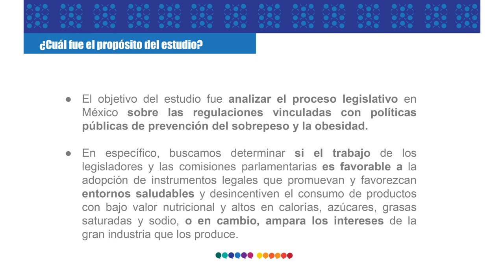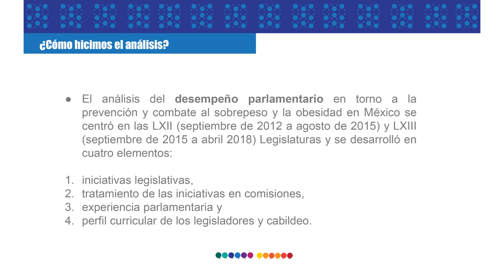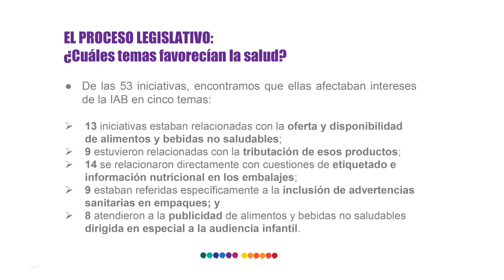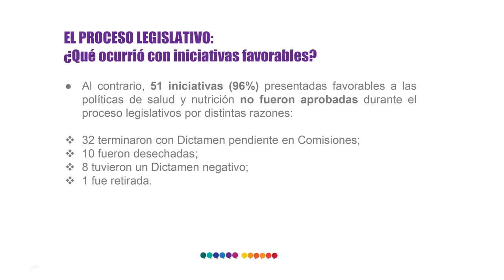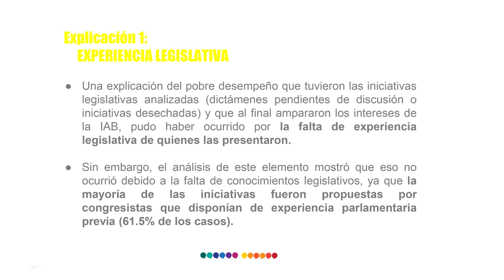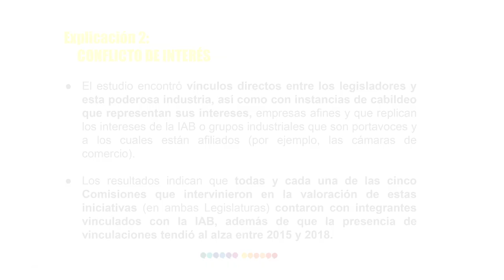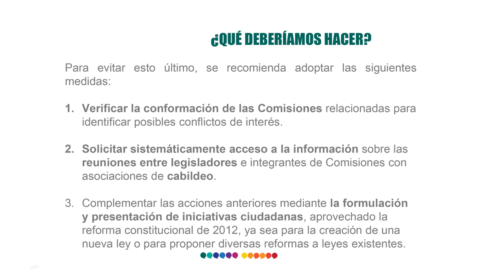Presentacion documento Probatio sobre Legisladores